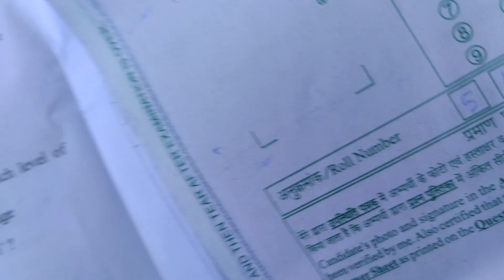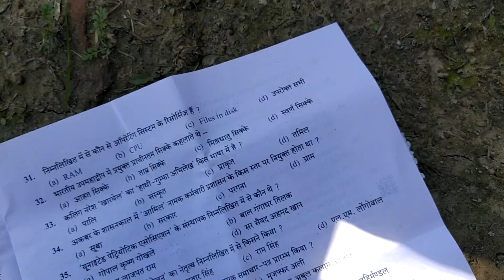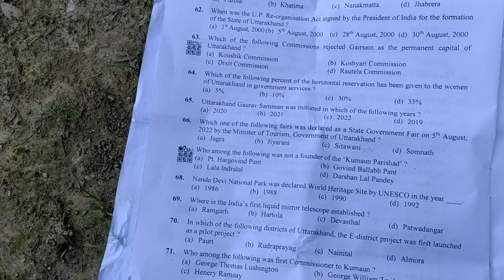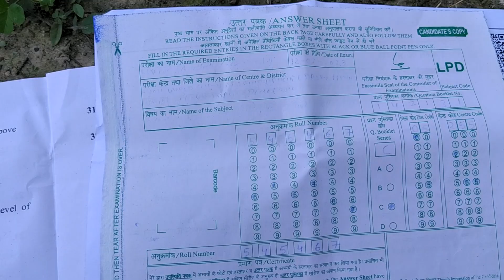पटवारी परीक्षा प्रश्न पत्र (12 Feb 2023)